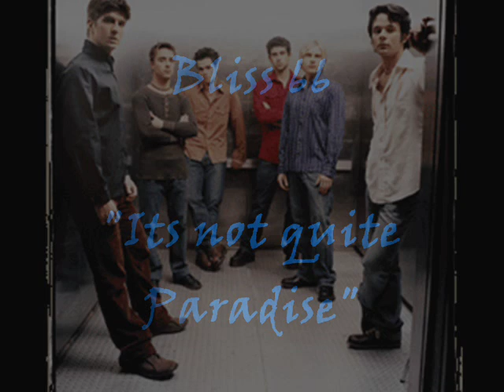Bliss 66 - Its not quite Paradise